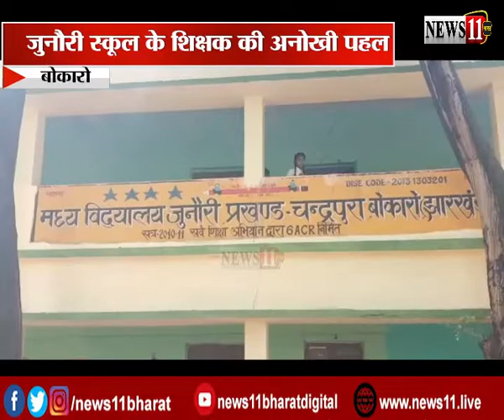बोकारोः चंद्रपुरा में शिक्षक की अनोखी पहल, स्कूल को दिया गरीब रथ ट्रेन का रुप